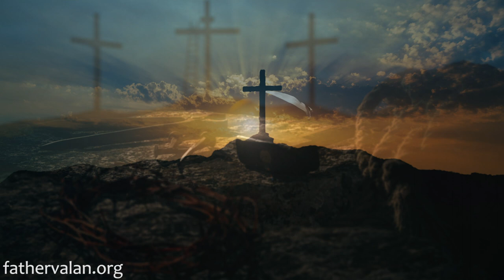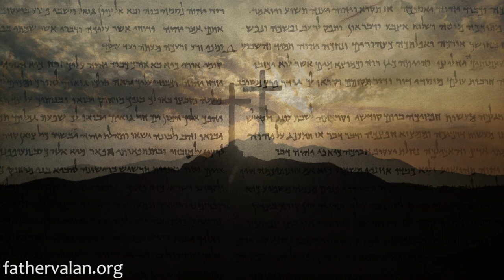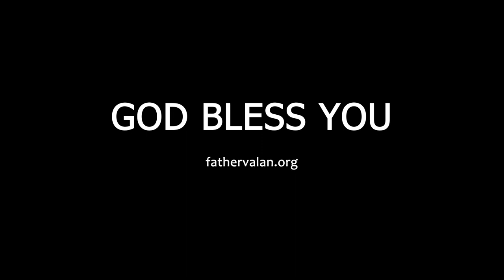Homily - Thirty Second Sunday of Ordinary Time (Year C)